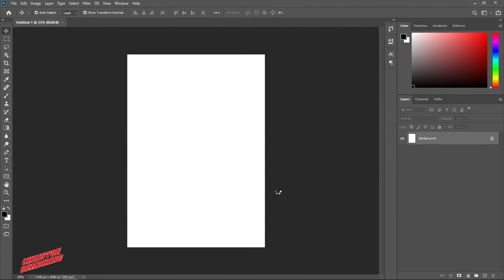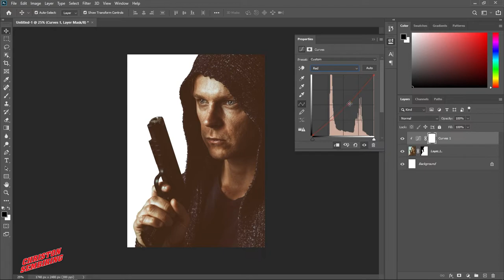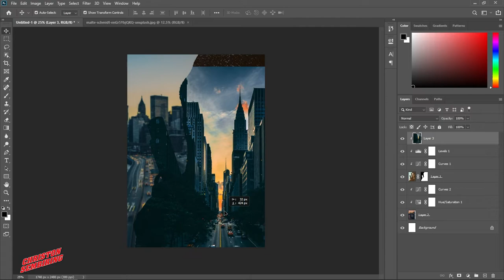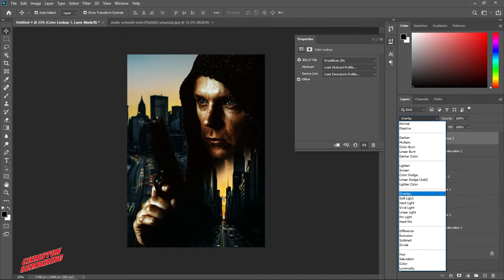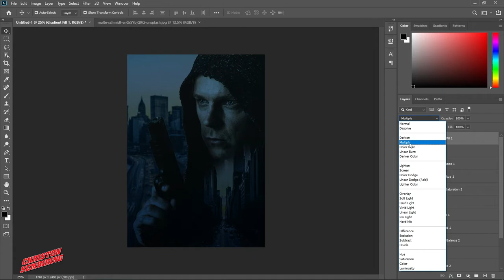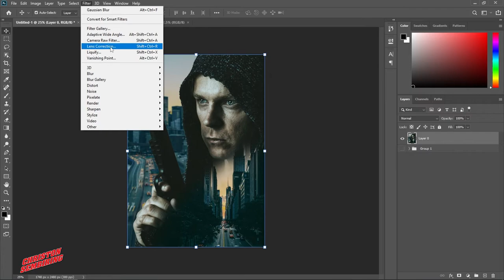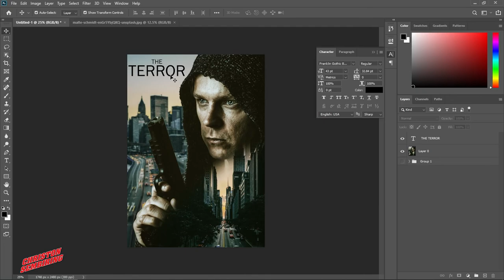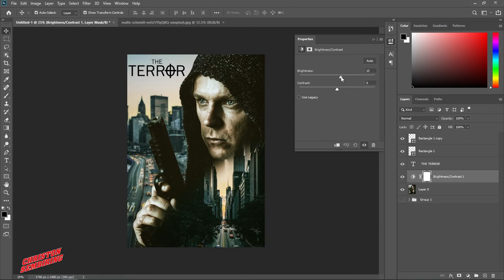The Terror - Movie Poster - Photoshop Tutorial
in this videos i will show you Photoshop Tutorial how to make movie poster and used effect in Adobe Photoshop.
if you want to practice, I have image link below, please download it.

IMAGE:

Model:
Sammy Williams

Building:
Malte Schmidt

Background:
Lerone Pieters

Backsound:
Music Library